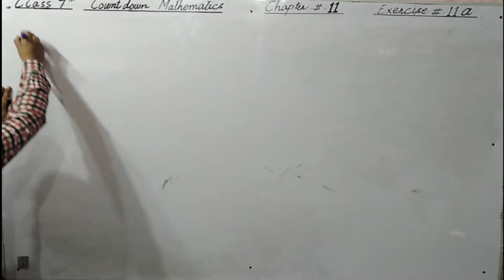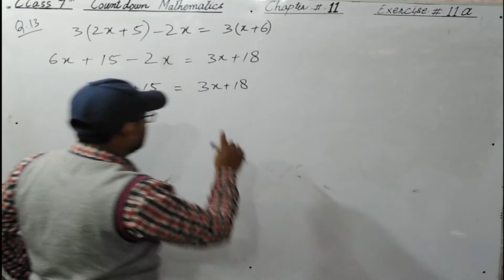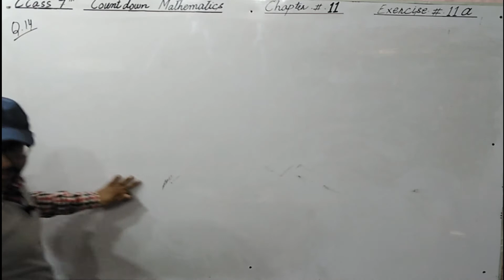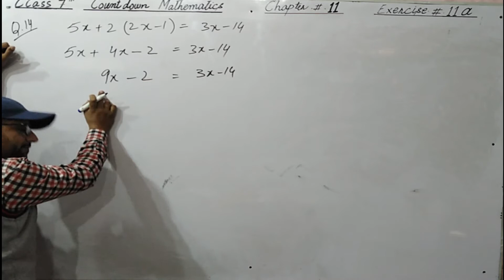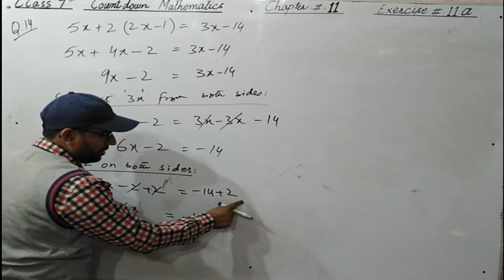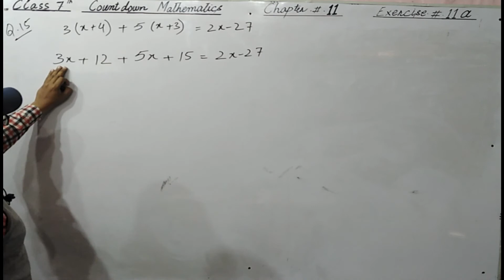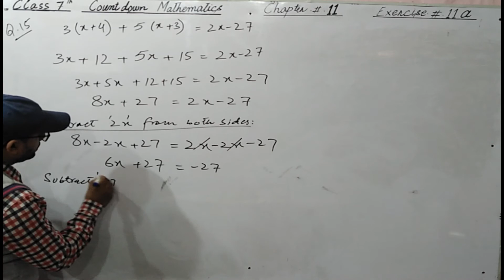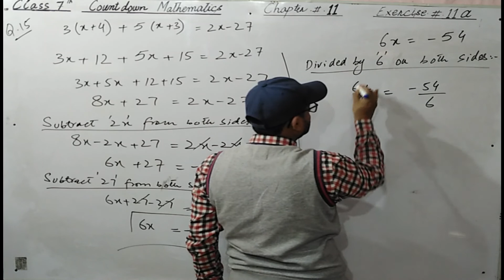Mathematics of Class 7 || Oxford countdown Mathematics || Chapter11, Exercise. 11a || Q. 13 to Q. 15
This math video is of Chapter 11,  Exercise 11a  "Question.#.13 to Question.#.15"  of class 7 mathematics countdown(Second Edition), and is helpful for students who face difficulties in  maths online lectures. If you do proper practice of maths online lecture or your math work you'll say math is fun.